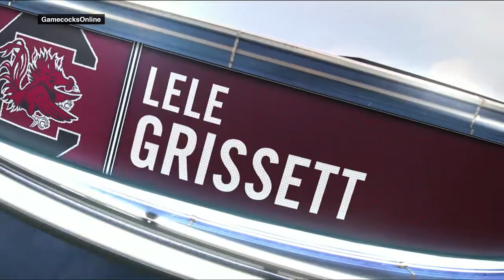RECAP: Women's Basketball vs. College of Charleston — 12/5/17